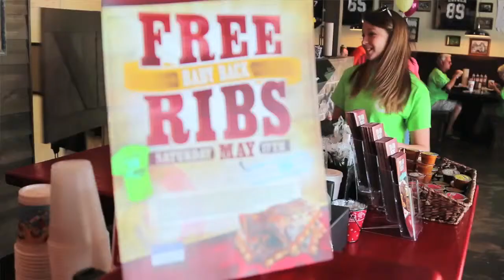Shane's Rib Shack's 5th Annual Rib Giveaway